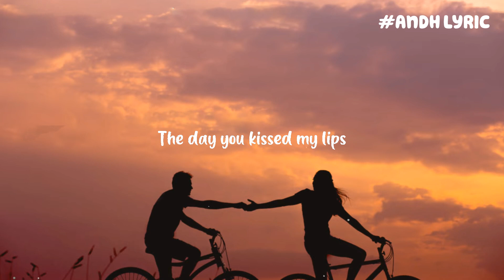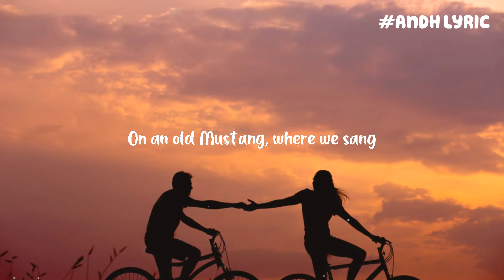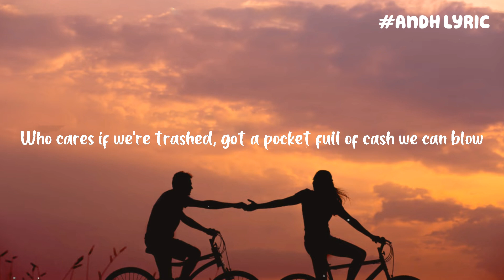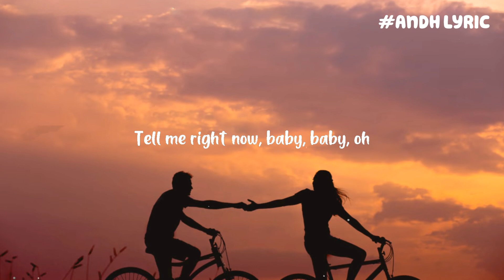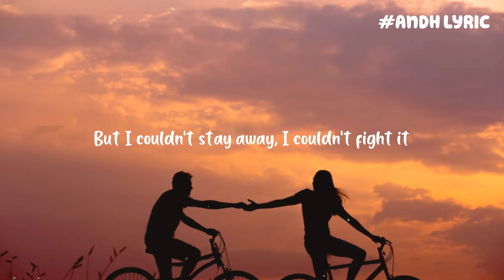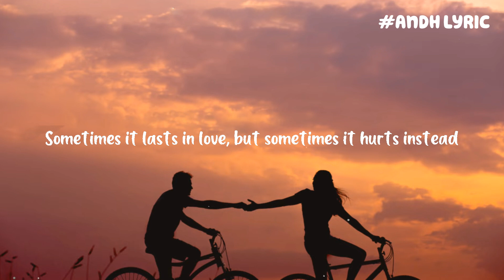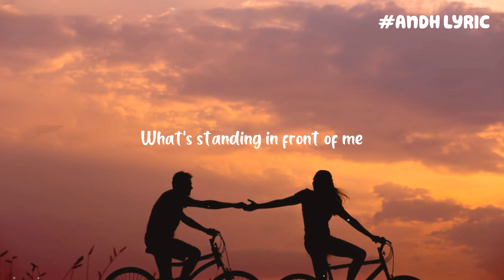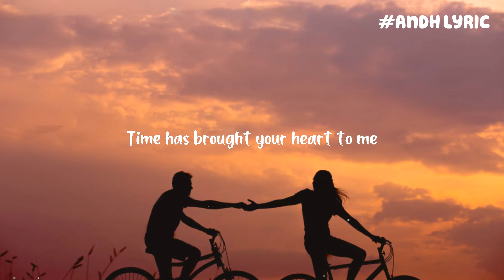Anne-Marie - 2002 (Mix Lyrics 2023) | Adele, Christina Perri ...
[Pre-Chorus]
Oh, now